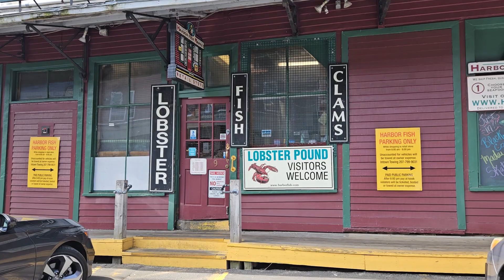Fishy Portland ME